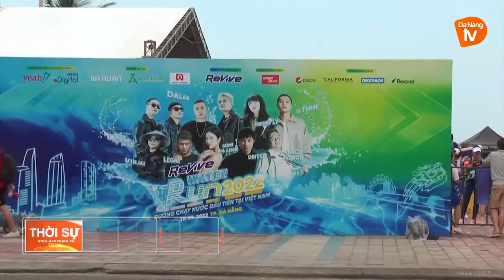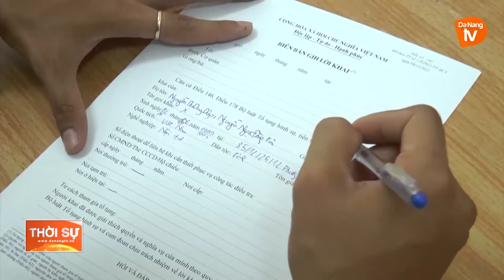TRIỆT XÓA NHÓM MÓC TÚI CHUYÊN NGHIỆP NGOẠI TỈNH